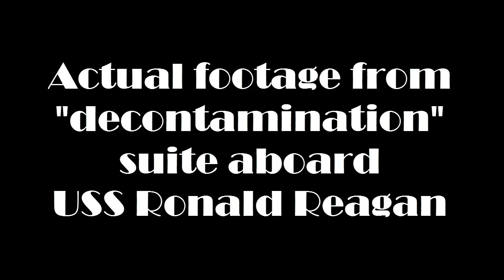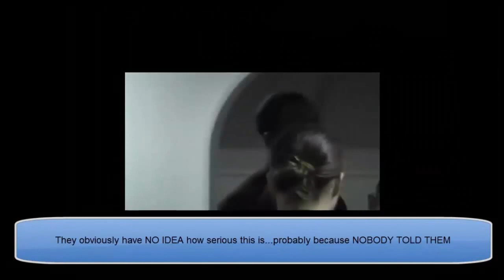Nuked & Abandoned: USS Ronald Reagan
Excerpt from "Down the Rabbit Hole" with Popeye
Truth Frequency Radio
Program air date March 26th 2015

Anytime a population, civilian or military, is faced with the possibility of contamination from nuclear fallout, you assume worst-case scenario until proven otherwise. If the fallout turns out to be a false alarm, you have lost nothing. But if it is true and you didn't mitigate for it, well then you end up with people bleeding out of their asses a year later...like the situation we have now, and worse.

Navy sailors suffer strange deformities after Fukushima exposure: “Testicles swell to size of tennis balls” after pants got so contaminated they set off radiation alarms

CBS: Now 2 US sailors dead after Fukushima radiation exposure — Doctor: Officials have to re-look at this entire situation

Now 200 young Navy and Marines with leukemia, organs removed, brain tumors/cancer, blindness, more

TV: Huge increase in US Navy sailors suffering injury after Fukushima exposure — Gov’t reports show USS Reagan went directly into most intense area of plume just as radioactive releases hit peak

Children of US Navy sailors suffering from cancers after Fukushima exposure

Over 1,750 navy sailors suffer from ‘ill-defined conditions’ after exposure to Fukushima radiation while aboard USS Reagan — ‘Significant increases’ in male infertility and child birth complications — Dozens have thyroid disorders, many spontaneous abortions — Veteran: ‘Extreme measures’ used to cover this up

Navy sailor suing over Fukushima exposure dies from rare cancer near heart — TV: Navy lieutenant retires, says he’s unable to use leg muscles due to Fukushima radiation and confined to wheelchair — Both in mid-30s

Wife of Navy Sailor: Our 1-year-old has brain cancer and spinal cancer resulting from Fukushima exposure

U.S. Navy Officer: Radiation levels routinely exceeded 300 times normal for over a month far away from Fukushima, “yet I was given only gloves!” — My son was throwing up 30 to 40 times some days — “This basically ruined my life”

Nuclear Engineer: We’ve already seen genetic defects and radiation-induced illness after Fukushima — Baby of Navy sailor born with multiple genetic mutations